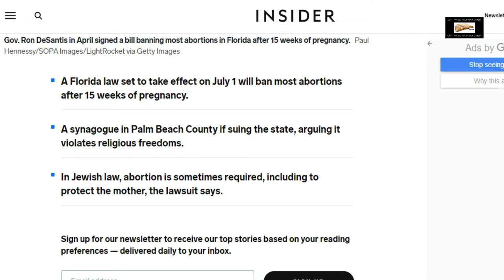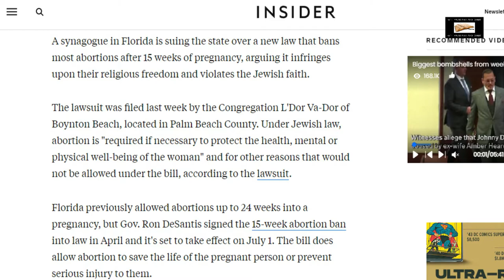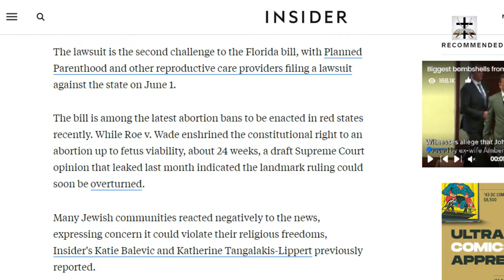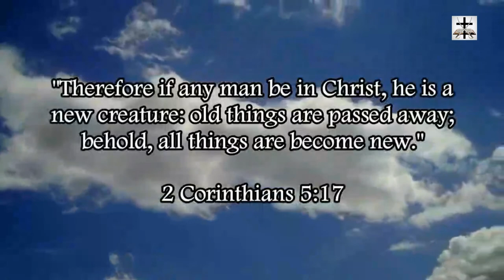Antichrist Jews In Florida Rally In Favor Of Abortion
Our Bitcoin wallet address: 34PsjJaySyAiWyjunD49aitEGTujzhhRKc
Our Ethereum wallet address: 0x232e0c46EFad0E5fef8Bc55f1EC9b070C102858e
Our Litecoin wallet address: MCNSGyVJGL8JvNMsKZoHBH2wkVJKF8T5ac

Jews in Florida rally in support of baby-killing.